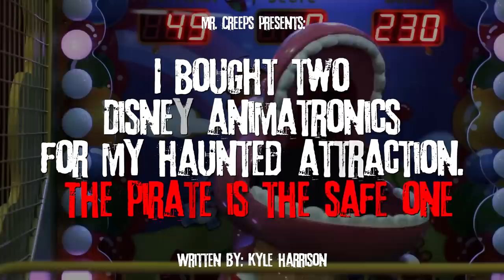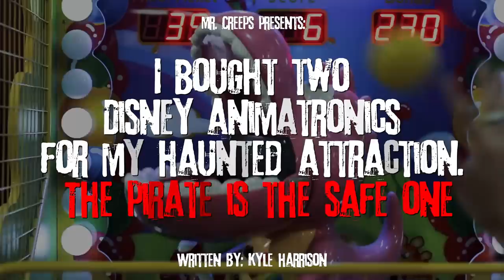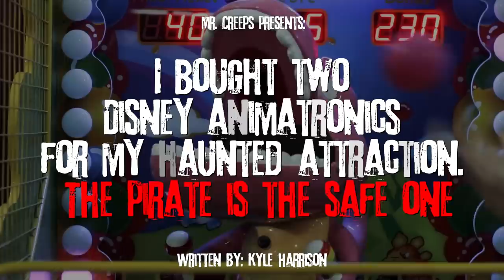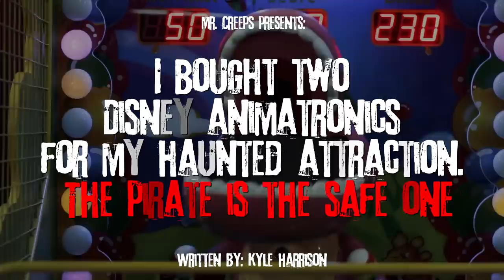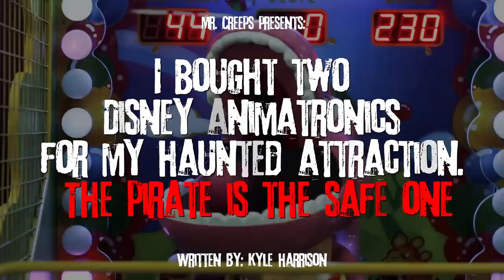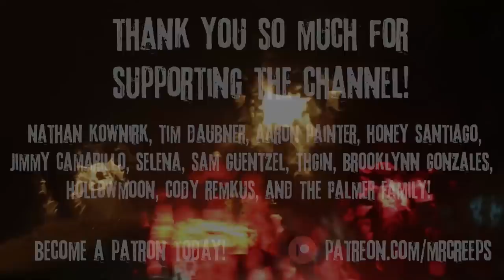"I Bought Two Disney Animatronics For My Haunted Attraction, The Pirate Is The Safe One" Creepypasta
1 Grand Prize Winner + 5 Bonus Cash Prizes

Winners will be announced Halloween on my Twitter! @mrcreepsyoutube

Better to stay away from these things.